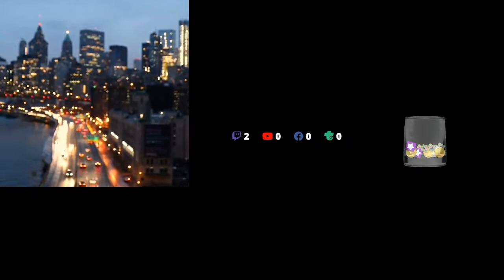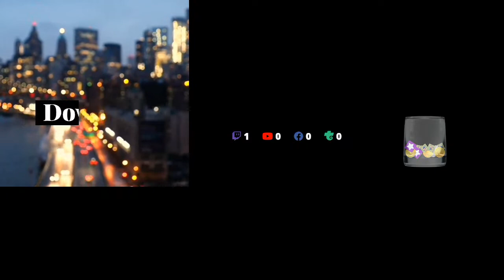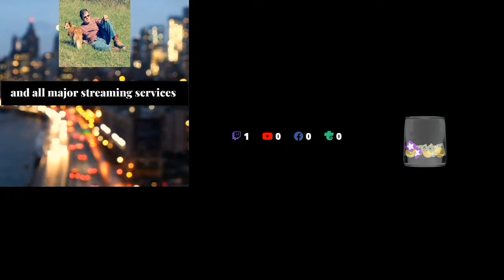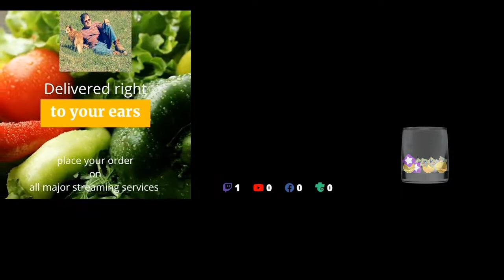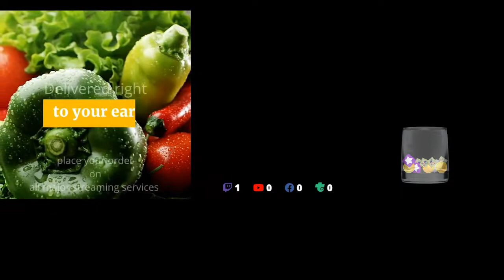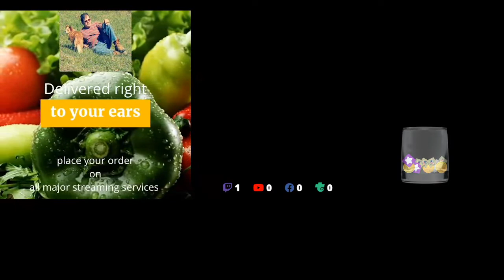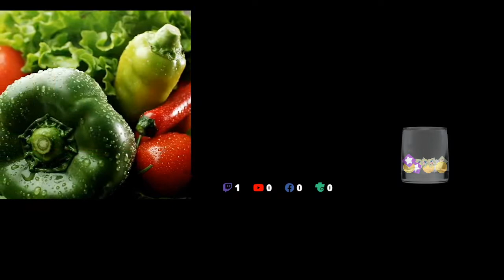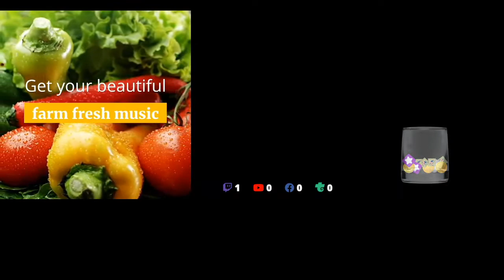Downtown and more smooth electronica by Rick Elmore